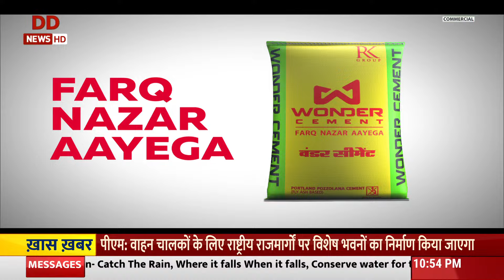Express 100 : देश दुनिया की तमाम खबरें